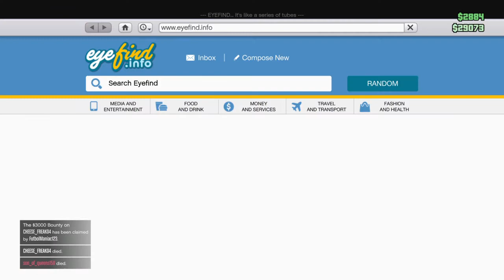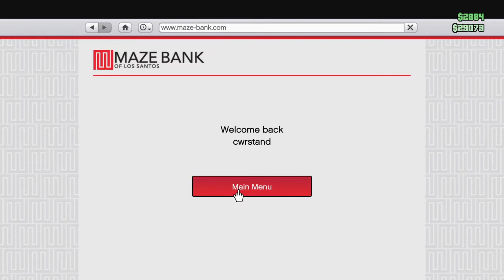SHOTGUN TO THE FACE | GTA V Online #36